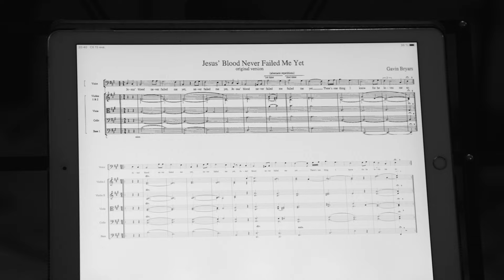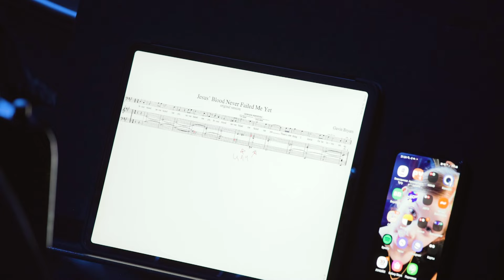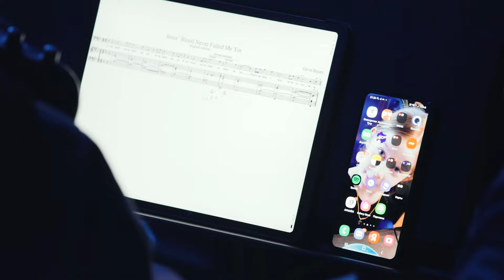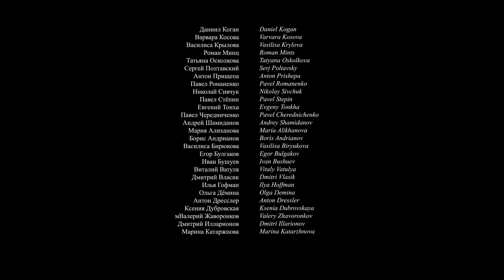Gavin Bryars. Jesus Blood Never Failed Me Yet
XXIV Homecoming Chamber Music Festival

0:00 Rehearsal
05:06 Performance